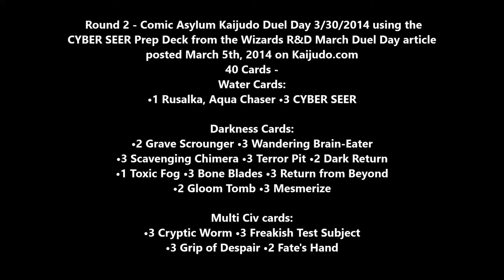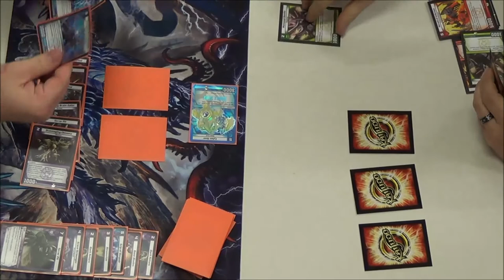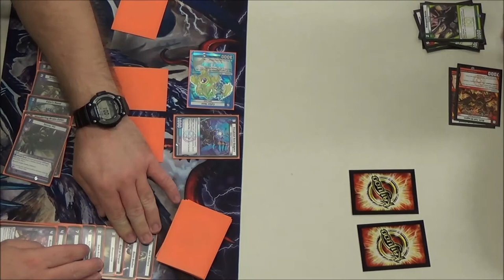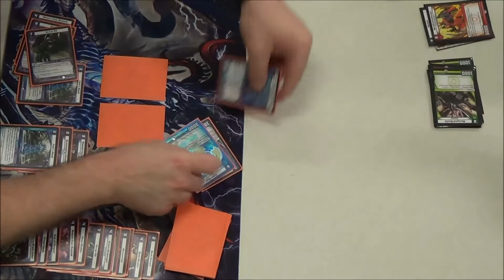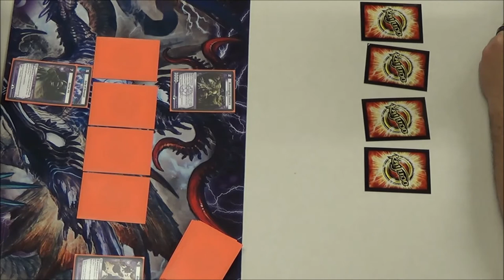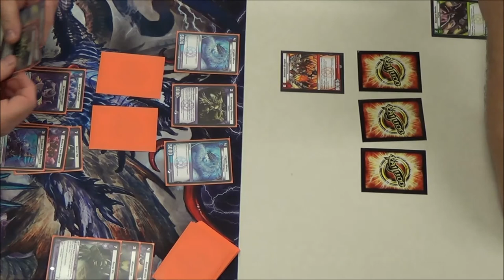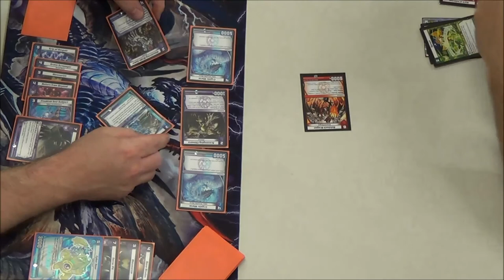Kaijudo - Round 2 - CYBER SEER Prep Deck by Wizards R&D - March Duel Day Article 2014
Carl Reddish vs. Joel
Round 2 - Kaijudo Duel Day at Comic Asylum using the CYBER SEER Prep Deck from Wizards R&D posted March 5th, 2014 on Kaijudo.com. Check out the link below for the entire article by Andrew Veen.
New KDD Feature from R&D - March
by Andrew Veen and WotC R&D -